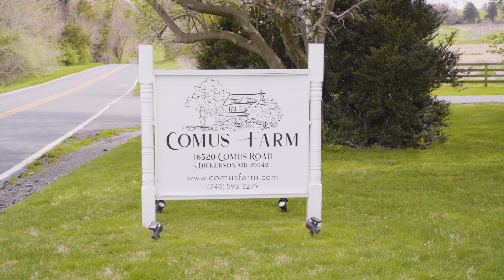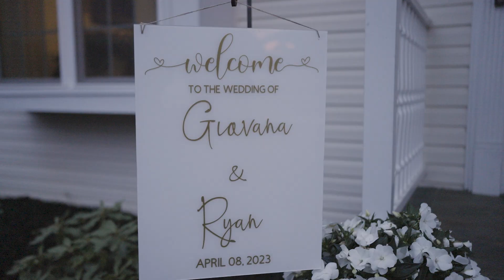Giovana & Ryan's Big Day at Comus Farm - Perfect Harmony Highlights | Dickerson, MD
Join us in celebrating Giovana & Ryan’s big day at the gorgeous Comus Farm in Dickerson, MD. This highlight reel from Perfect Harmony Entertainment captures all the fun, laughter, and special moments they shared.

At Perfect Harmony Entertainment, we’re all about making your wedding day memorable. From top-notch DJ services to capturing every laugh and tear on video, we cover it all. Serving areas from Chambersburg PA to Northern VA, we’re here to bring the party and the memories.

Comus Farm was the perfect setting for Giovana & Ryan's wedding. Our video catches the unique vibes of their day – from the scenic views to the warm smiles, every moment felt like something out of a storybook.
Got a wedding coming up? Let’s make it amazing. for more info.